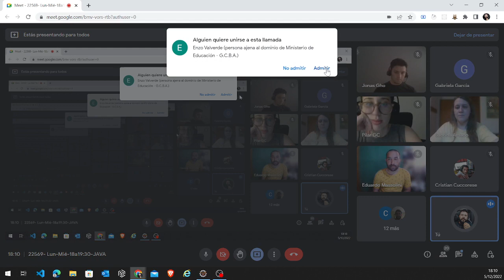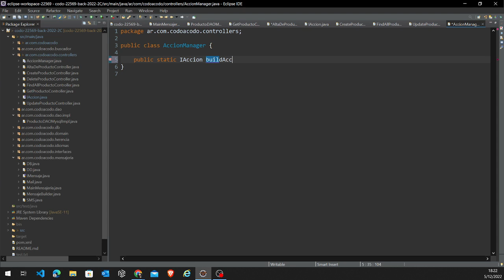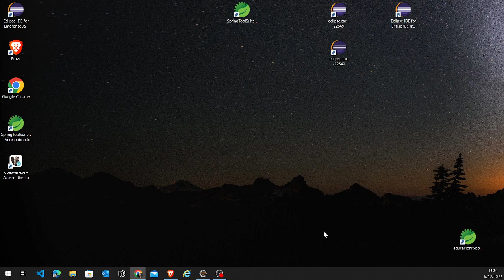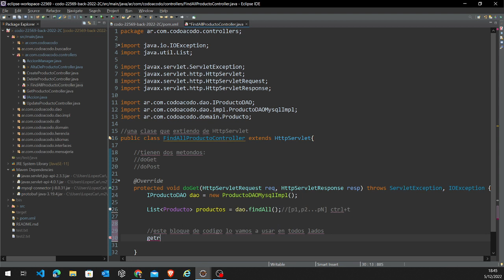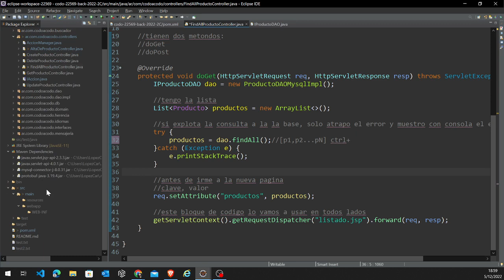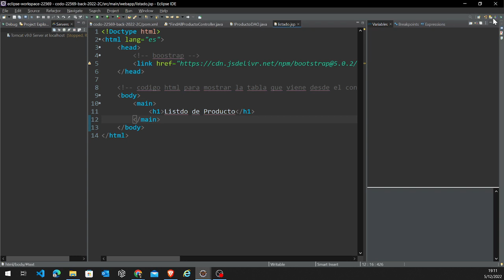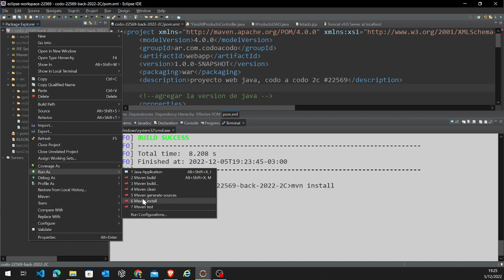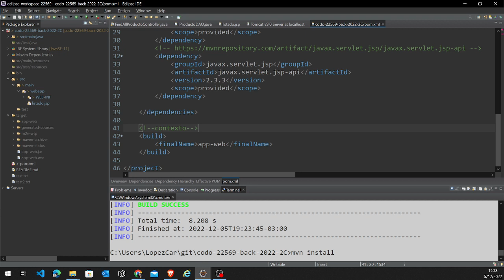22569 Lun Mie 18A1930 Java Clase34